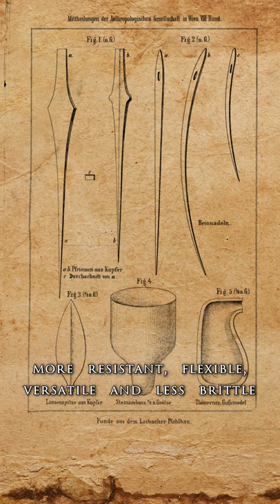Copper Age in Europe - The Discovery of Metallurgy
With the discovery of copper and its use Europe enters the Copper Age, also known as Eneolithic or Chalcolithic. This was a transition period between the Stone Age and the Bronze Age, with the first attempts at metallurgy and the creation of first metal blades tools and weapons made out of copper.

Raw copper ore is striking enough on its own, with its blue and green tints.
Earliest copper items in Europe were probably made in the east, originating in Anatolia, with the earliest large-scale mine discovered in present-day Bulgaria, dating to around 5100 BC. From there, it was then imported to other parts. Soon, others started to build their own crucibles and process the metal. In the Alpine region, It was first processed at the beginning of the 4th millennium BC.

It is believed that most often copper items were symbols of power and status. The houses where forging took place were most often placed outside of the settlements. This could be attributed to their respected status and the danger of fire and poison gases. When melting and extracting copper from pyrite ore, a dangerous arsenic gas is released. Even a small amount can cause major damage to the nervous system.

The extraction and working of metal can be considered a ‘technological revolution’. Yet, Metallurgy would not be a full-fledged activity until iron started to be used. Accordingly, metal goods were intended for a narrow circle of users. The use of metal products remained limited due to both the poor availability of ores and complex extracting procedures despite the fact that they were of finer quality, proving more resistant, flexible, versatile and less brittle than implements of stone, wood, bone or antler. Metal can take many different shapes and forms and, if damaged, it could be resmelted and used again.

Edited with Vegas Pro Edit 19